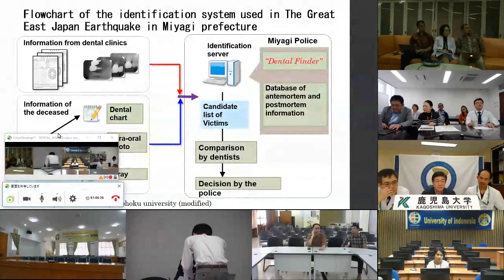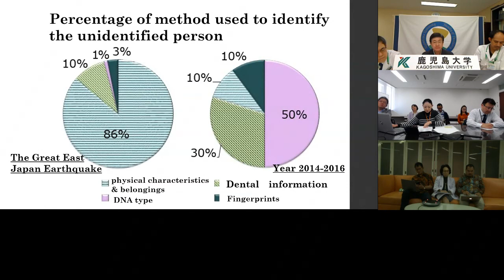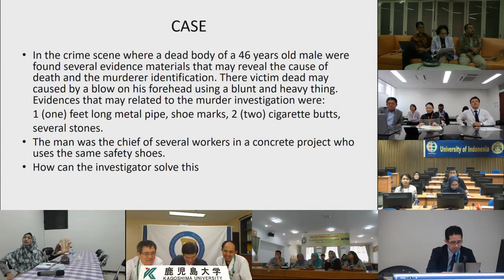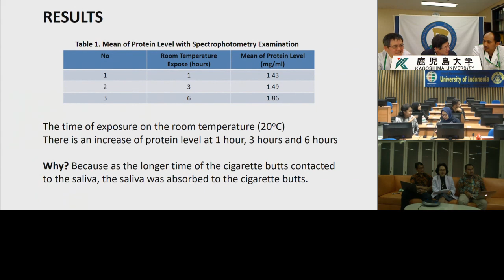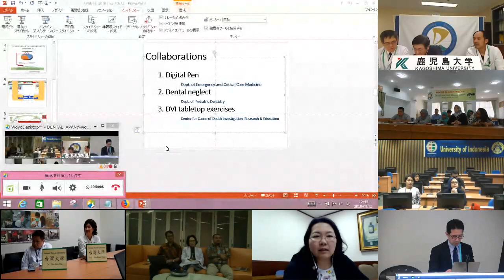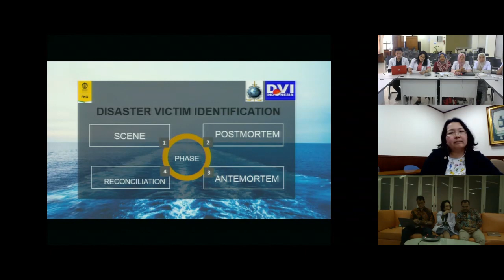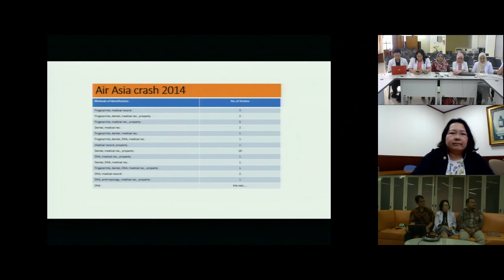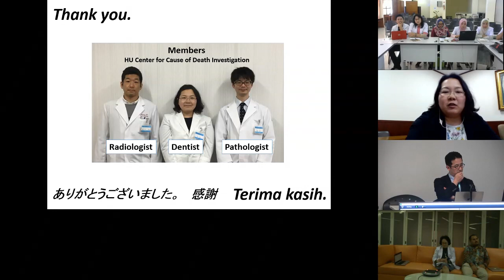Dental Telemedicine, Asia Pacific Advanced Network (APAN) 45, Singapore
Dental Telemedicine is an innovative program of Asia-Pacific Advanced Network and supported by TEMDEC Kyushu University.

Our webinar topic this time is Forensic Dentistry: Reveals the truth in silence through the oral cavity. Hopefully this dissemination could improve the knowledge of the dentists about technological advances in the field.